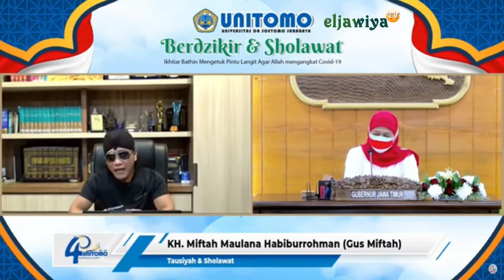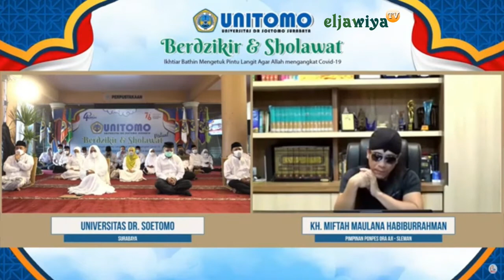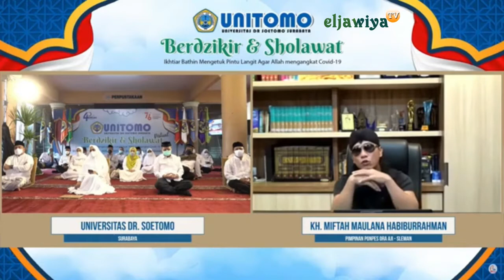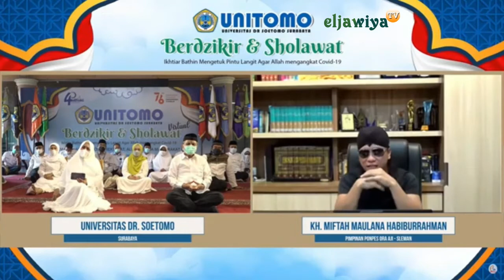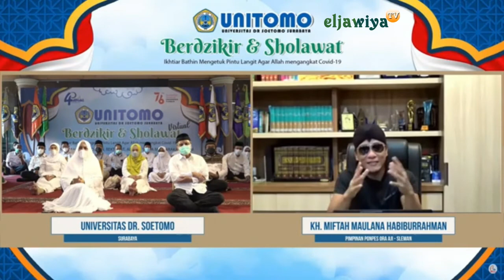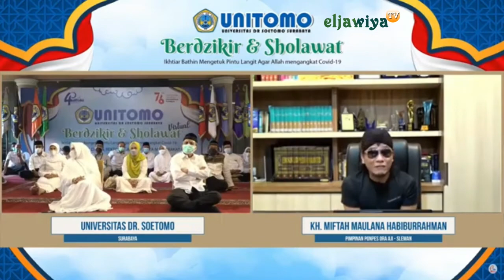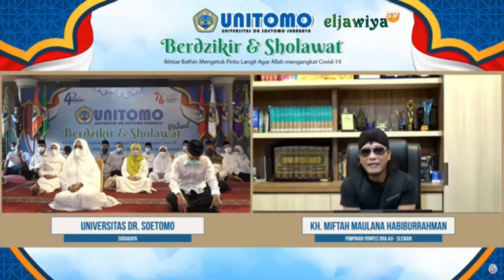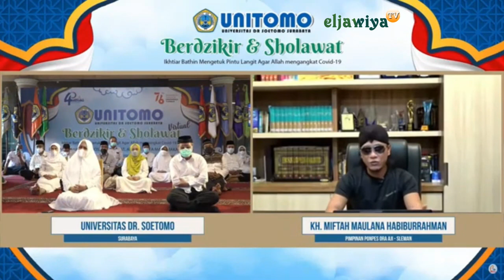NGAJI TASAWUF KEHIDUPAN BARENG GUS MIFTAH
Mari ngaji bareng Gus Miftah. Semoga berkah ilmunya. Aamiin ya rabbal alamin